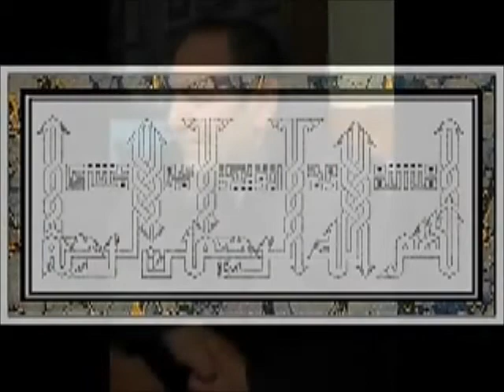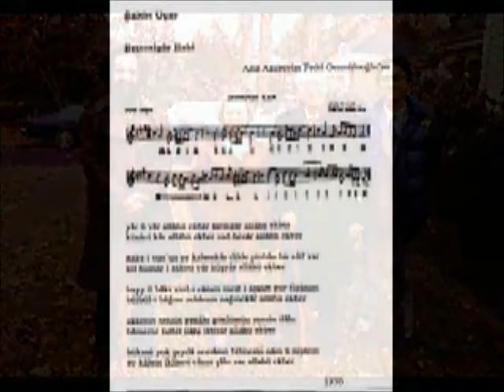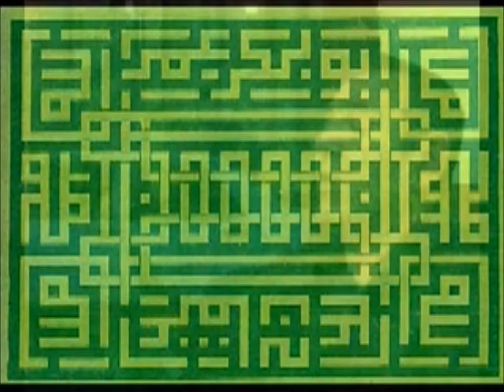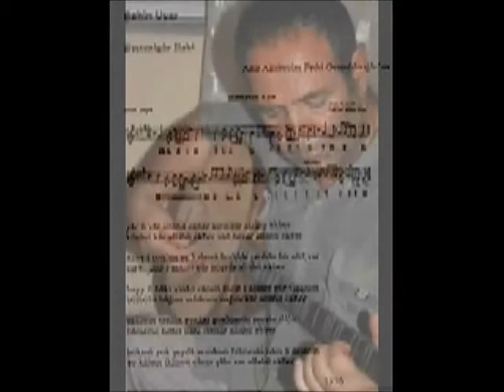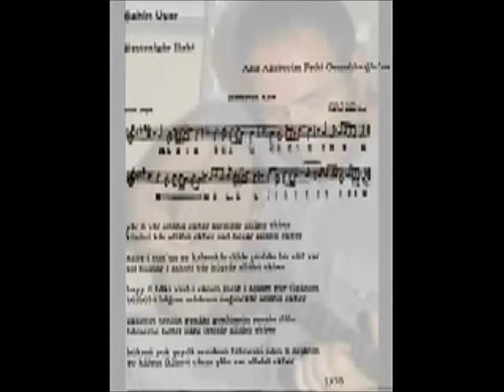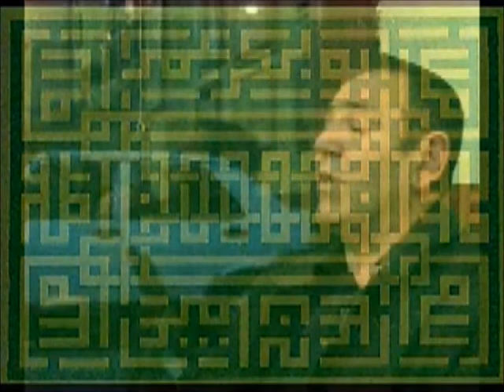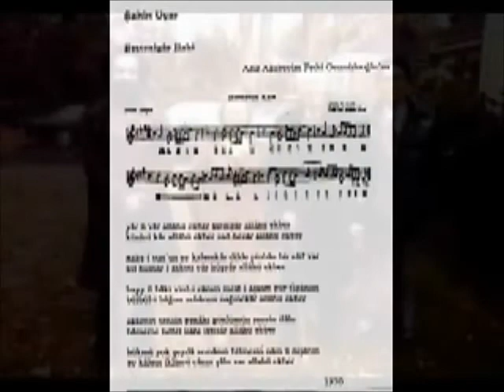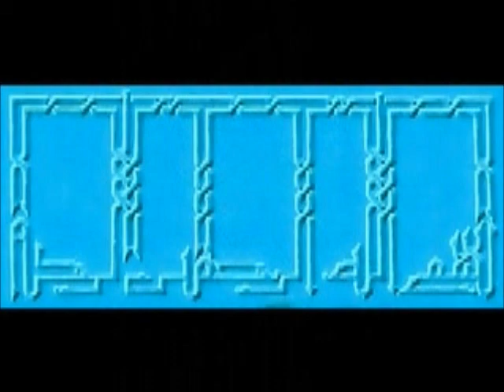Prof. Dr. Şahin UÇAR - Tarih Felsefesi Konuşmaları - 5.Bölüm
Prof. Dr. Şahin Uçar Tarih Felsefesi Konuşmalarının BEŞİNCİSİ'ni 13 Mart 2010 Saat: 14 : 00de Atatürk Kitaplığında gerçekleştirdi.